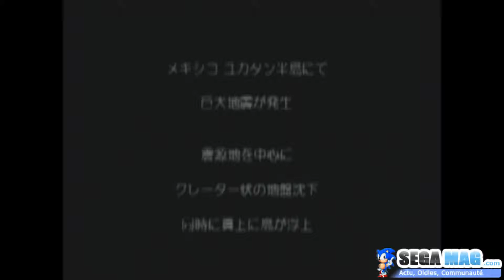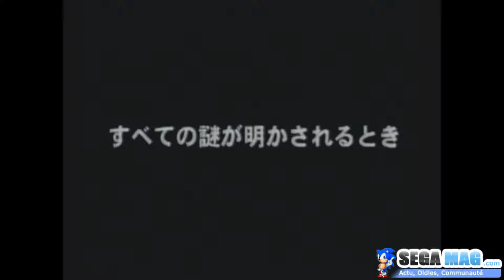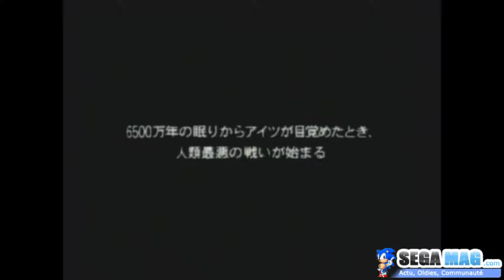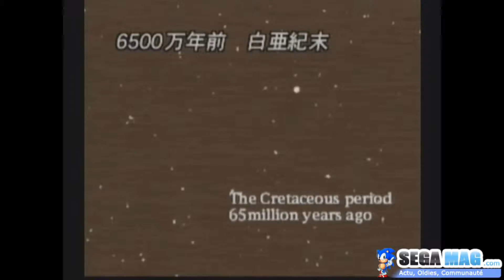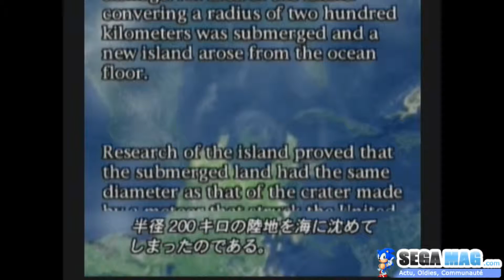Blue Stinger [Non stop movie] (Dreamcast)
Vidéo promotionnelle disponible sur le GD rom [Dreamcast Promotion Disk]

3 vidéos se suivent avec dans l'ordre :

Vidéo promo version juin 1998
Vidéo promo version décembre 1998
Cinématique d'intro version décembre 1998